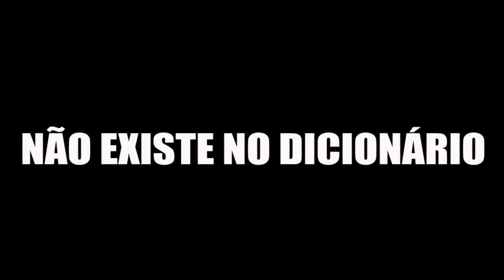BARCELONA FICA NA EUROPA? part. THIAGO CARDOZO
MUSICA DE INTRODUÇÃO: Real Love (Live) - Hillsong Young & Free (GOSPEL)